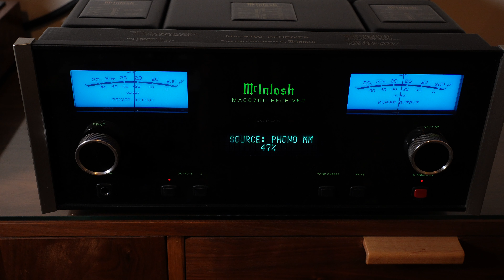Nirvana - Nevermind Vinyl LP Shootout!!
Join us for a new segment on our Youtube Channel - "Shootout Shorts" where we do a shootout of original pressings vs. reissues to find out which is the best in sound and best value for your record buying dollars!

This week we have an original pressing of Nirvana's "Nevermind" VS. The Pallas Bernie Grundman cut reissue.

Theme Song

Hewett Music - "Charlatans"